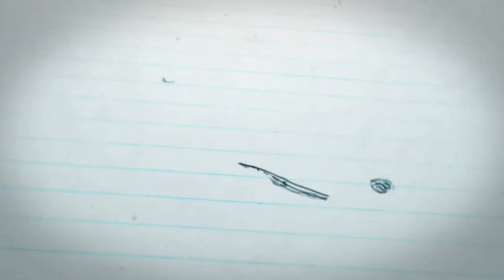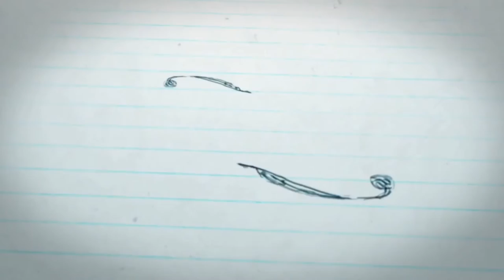NYOBAIN MINUMAN TERKENAL DARI ATLIT JUARA ALL ENGLAND !! HOSTNYA KETAKUTAN DONGS !!!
ENJOY THE SHOW !!